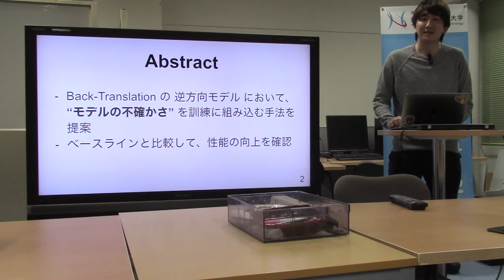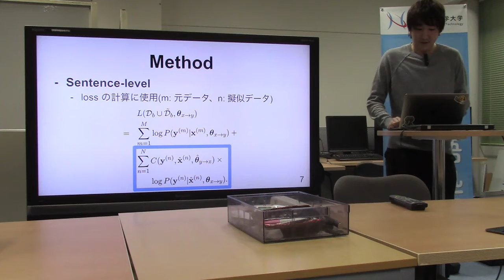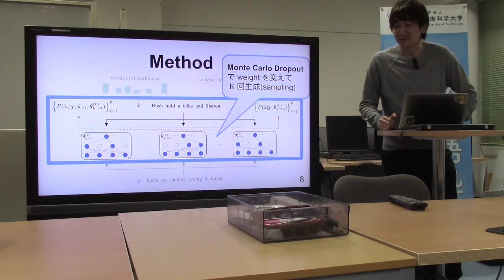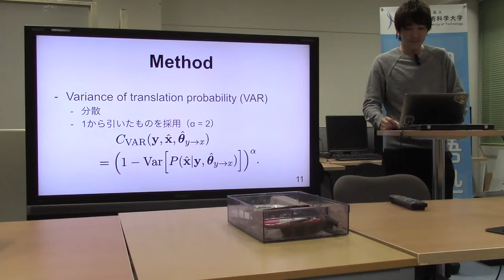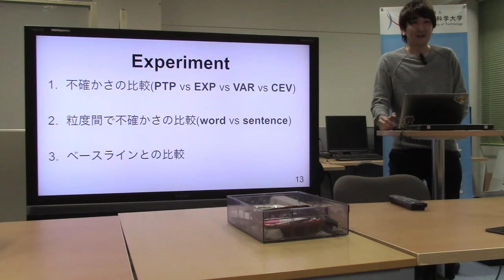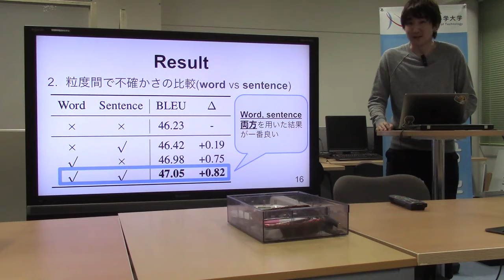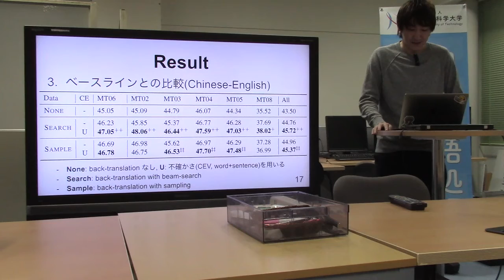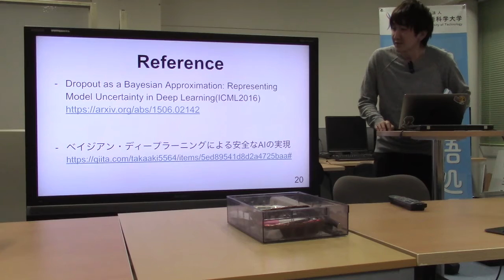文献紹介／Improving Back-Translation with Uncertainty-based Confidence Estimation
Improving Back-Translation
 with Uncertainty-based Confidence Estimation
Shuo Wang, Yang Liu, Chao Wang, Huanbo Luan, and Maosong Sun
Proceedings of the 2019 Conference on Empirical Methods in Natural Language Processing
and the 9th International Joint Conference on Natural Language Processing, pages 791–802,
Hong Kong, China, November 3–7, 2019.